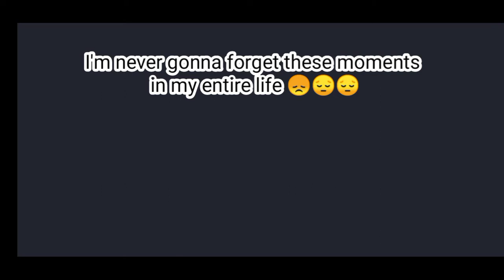UNFORGETTABLE/ REMARKABLE MOMENTS IN MY LIFE 😔😔 😢😢 | FAIRYTALE EDIT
Hi guys. MAST3R here. If u enjoy the video. And Peace:) .